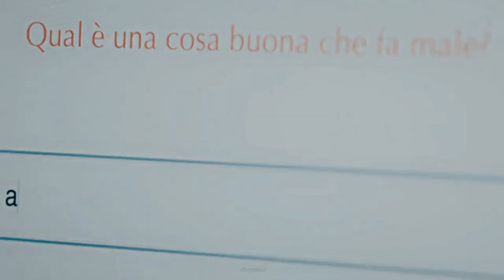» Lorenzo & Giulia (don't let me go...)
''...asking what true love is really, I'll leave it up to you...''